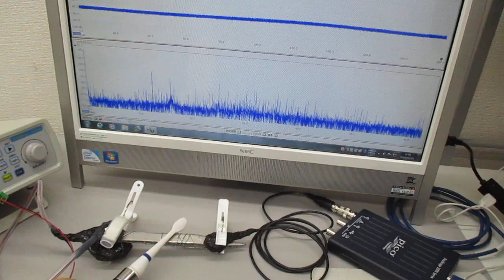新しい超音波伝搬用具を利用した超音波制御実験（音と超音波の組み合わせ技術） ultrasonic-labo